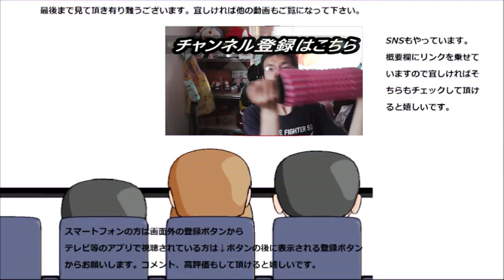ファミリーマート フルーツヨーグルト風サラダを食べてみたけど、風って一体何！？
ファミリーマート　フルーツヨーグルト風サラダを食べてみましたが、何故これがサラダなんだろう？普通にデザートコーナーじゃ駄目なのかな？
贈り物は此方まで↓
〒153-0042